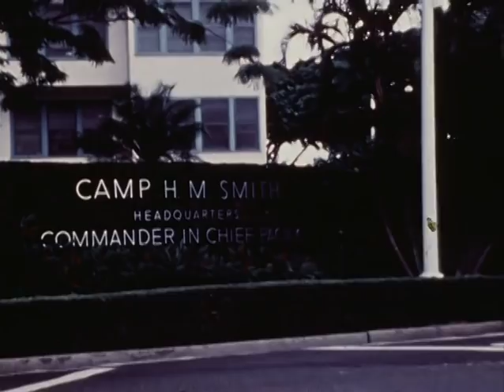ADMIRAL JOHN S. McCAIN JR. CHRISTMAS MESSAGE TO THE TROOPS 1971